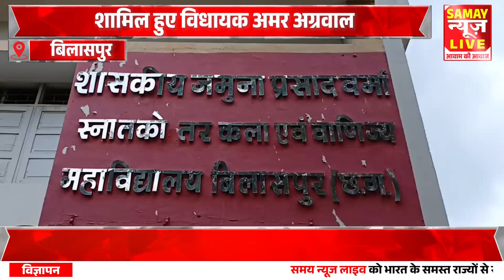जमुना प्रसाद वर्मा कॉलेज के दीक्षारंभ कार्यक्रम में शामिल हुए विधायक अमर अग्रवाल!